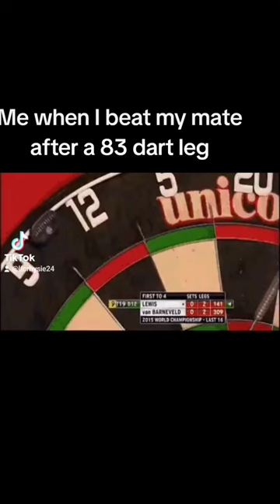Like winning at the worlds